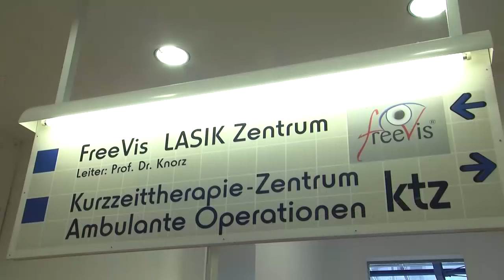Grauer Star: Operation mit Laser und trifokalen Linsen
Trifokale Linsen ermöglichen vielen Patienten nach einer Operation am Grauen Star ein Sehen ohne Brille. Die Linsen werden am FreeVis Lasik Zentrum Mannheim laserunterstützt eingesetzt.